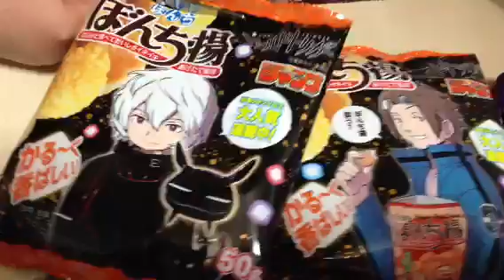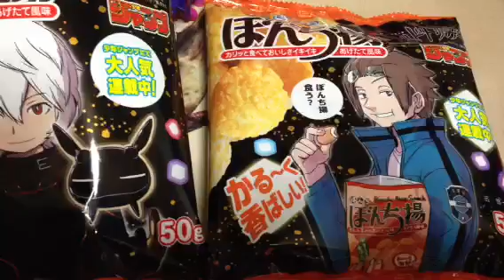ワールドトリガーのぼんち揚 買っちゃった。食っちゃった。(EX-Z)